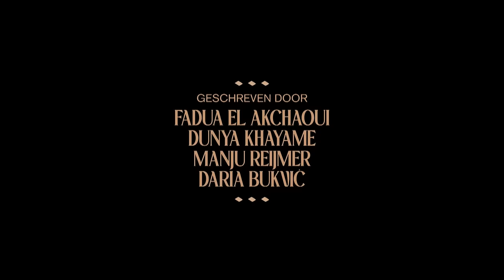Zina seizoen 2 | KRO-NCRV | NPO Start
Zina is terug met een tweede seizoen! Het verhaal van Lamya, Nisrine, Amal, Samira en Sofia krijgt een vervolg. We volgen het lief en leed van de vriendinnen terwijl hun sisterhood flink op de proef wordt gesteld. In dit seizoen staat het verhaal van het personage en influencer Lamya centraal. Haar emancipatie komt in het geding, wanneer ze een man ontmoet. Er lijkt sprake van een huwelijk, maar of dit doorgaat?

Stream Zina vanaf 1 oktober op NPO Start of kijk wekelijks om 21.15 uur naar Zina op NPO 3.

De vijf vriendinnen worden vertolkt door Asma El Mouden (Lamya), Soumaya Ahouaoui (Amal), Jouman Fattal (Sofia), Dunya Khayame (Nisrine) en Sofia Yousfi (Samira). De serie is geschreven door Fadua El Akchaoui, Dunya Khayame, Manju Reijmer & Daria Bukvić. De regie is in handen van Fadua El Akchaoui en zij is samen met Daria Bukvić ook de creative producer van Zina.